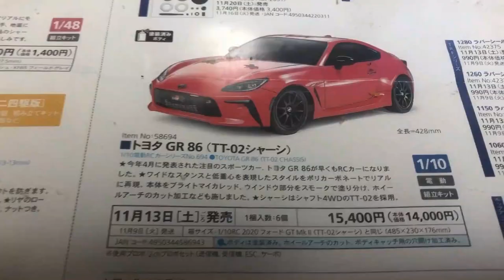1分プロモーションビデオ。タミヤ新製品案内2021年10、11月号と静鉄電車の紹介 highlight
Filmora Xで自動生成された10月号と11月号の1分プロモーションビデオです。